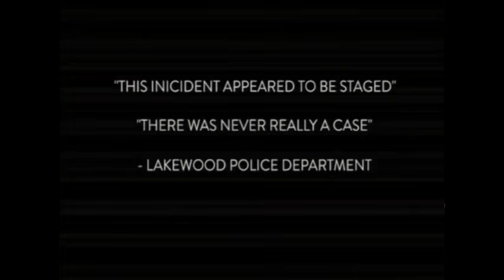Examining the Bureau of Land Management Public Lands Leasing